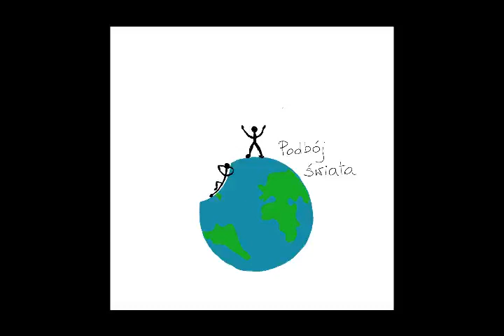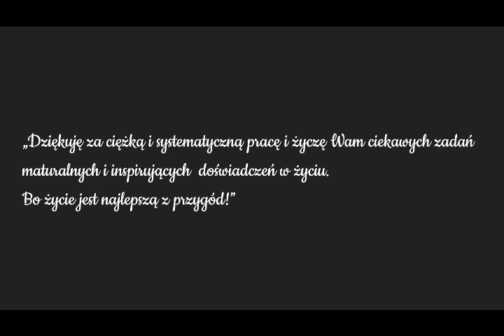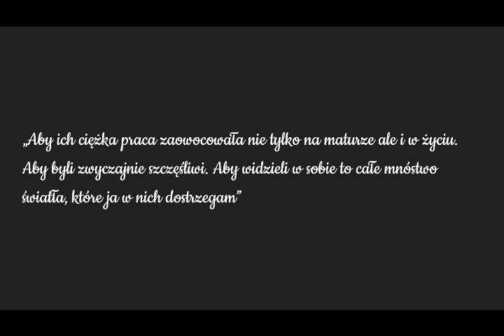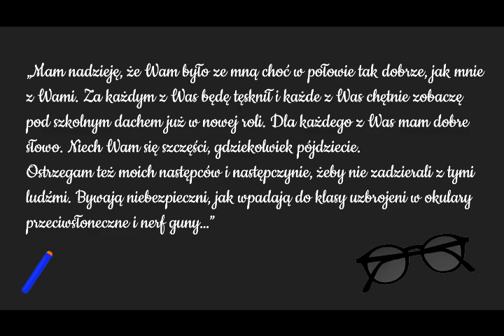Pożegnanie klas III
Materiał przygotowany przez uczniów klas II po gimnazjum.